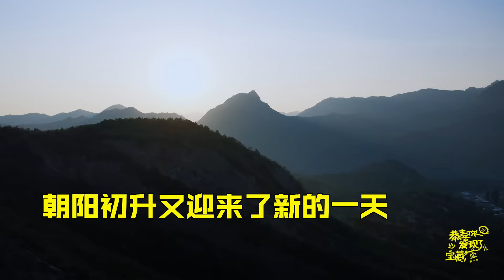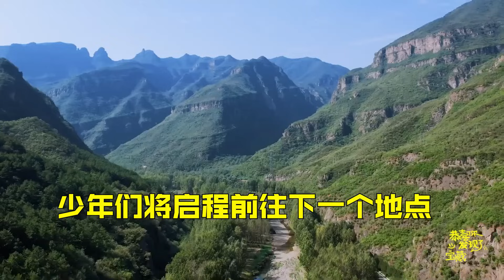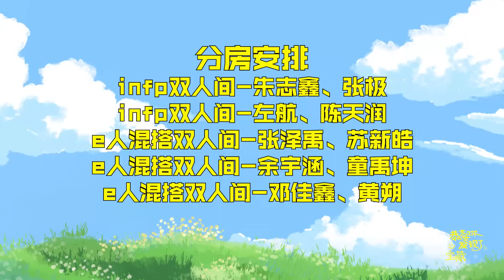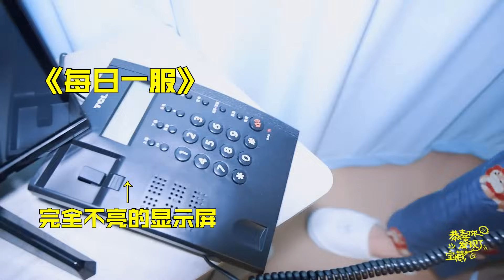【TF家族三代】《恭喜你发现了宝藏》（第二季）EP7 特训营第三站：寻找绿色的海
告别长寿村，少年们继续启程前往下一站；边感受沿途风光，边补足能量和睡眠，边继续向前。🚗

🫕从清晨到深夜的奔波日，热气腾腾的当地美食让大家在大快朵颐后活力满满。

🌃I人E人分房入住蒙古包，“豪华全景星空双人间”，经历突袭，星光下入眠。

🌅日出很美但黎明很冷，花式取暖、互相打闹，等待的时光才更珍贵也难忘。

一起出发去草原！